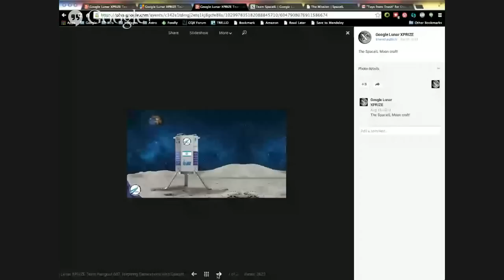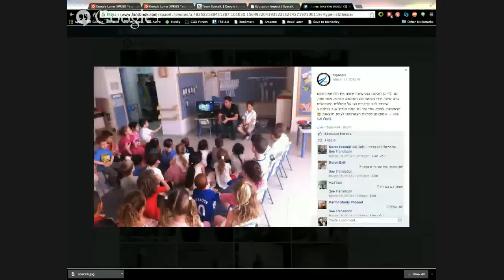Google Lunar XPRIZE Team Hangout 007: Inspiring Generations with SpaceIL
Join us to talk with Google Lunar XPRIZE team +SpaceIL about how they’ve risen to become a major Moon effort, their plans, and how they remain dedicated to inspiring people to get involved with STEM---and space!

Overview
A global team of scientists and engineers are all working toward constructing missions to land on, travel across, and send video back from the Moon. With this new Google Hangout on Air series, we will introduce you to the men and women behind each of these planned missions and bring you all the latest developments from the +Google Lunar XPRIZE.